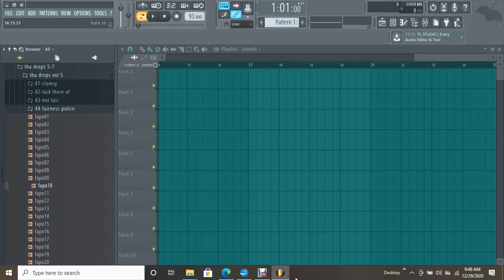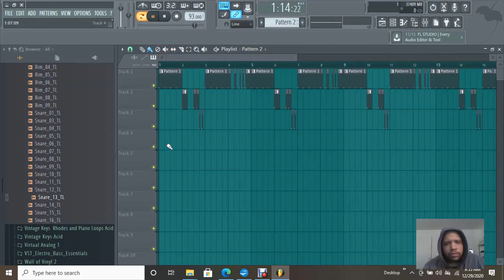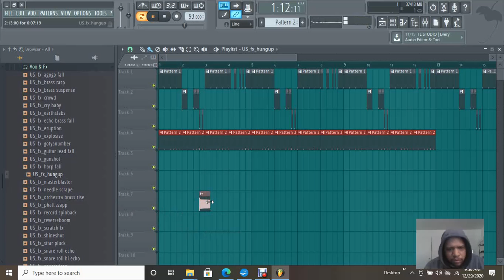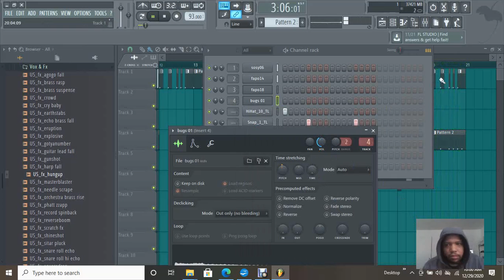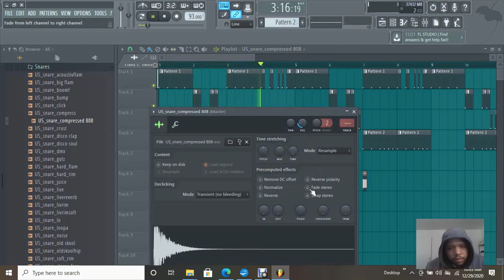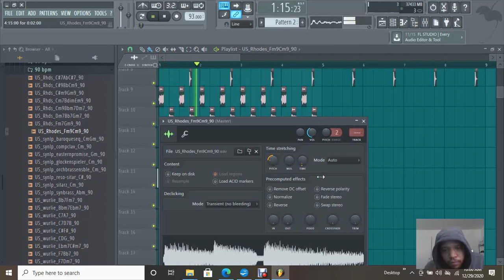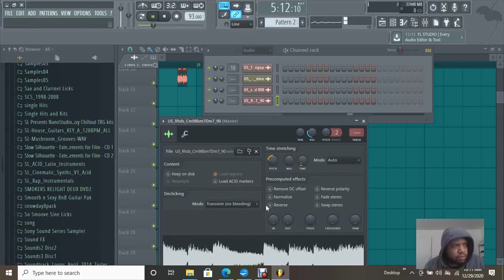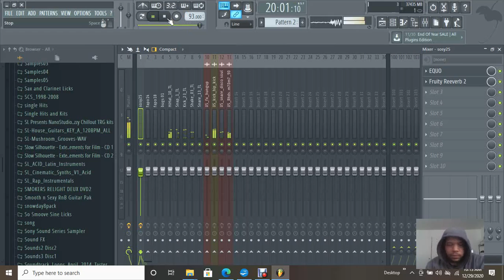Instagram Project 4 (Stankysocks)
I'm an underground hip hop producer who tends to make quirky type beats and rap songs. This is something I enjoy to do and have been making music since my late teens. The reason I'm posting these strange songs online for strangers to listen to is to stop making excesses, it's time for action. If you're looking for hip hop beats, then check me out